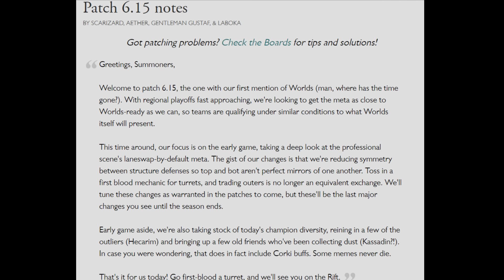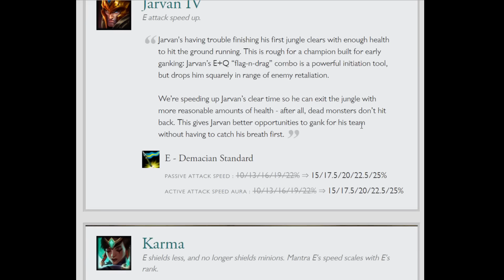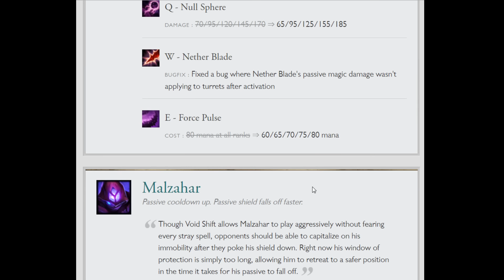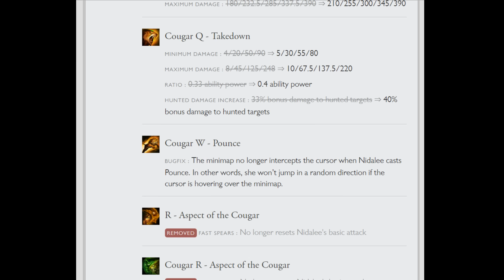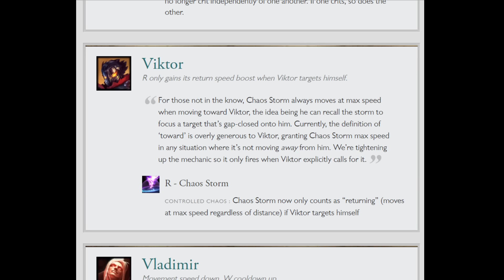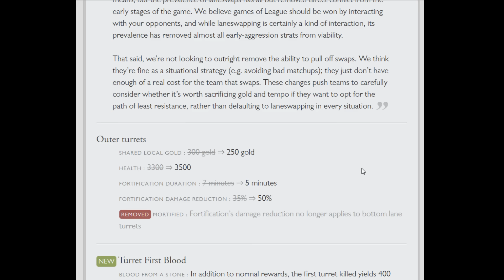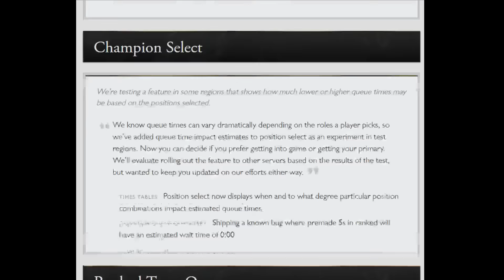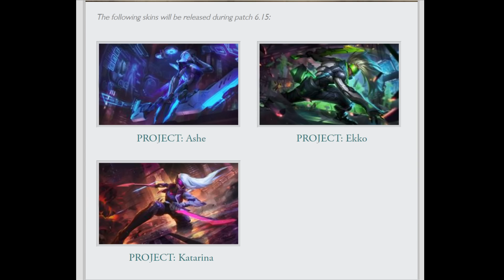SickMotion - 6.15 Patch notes - League of Legends